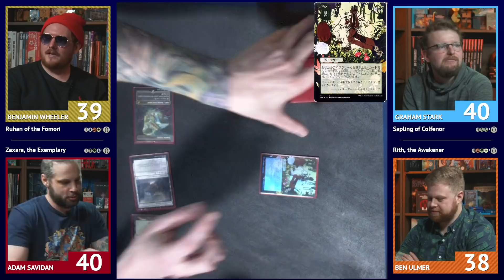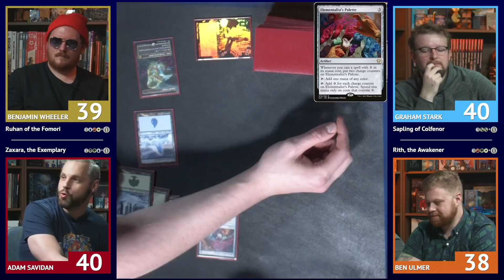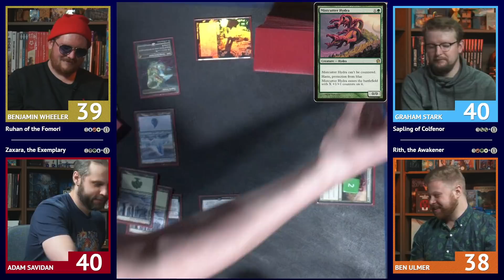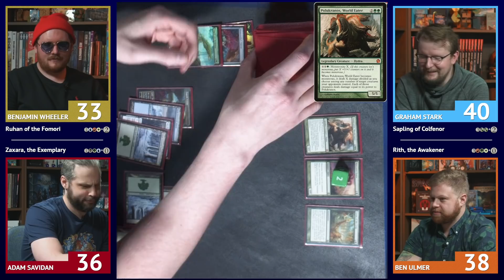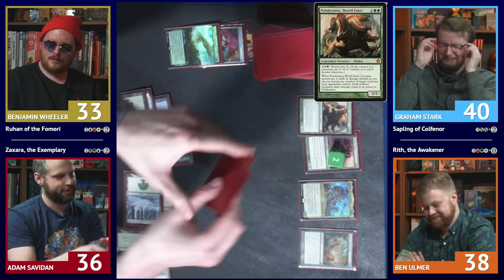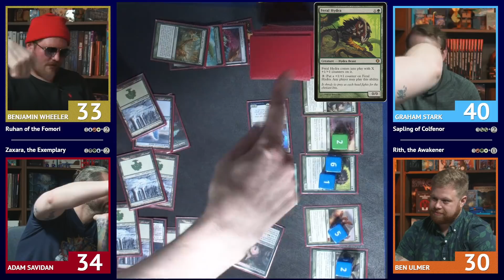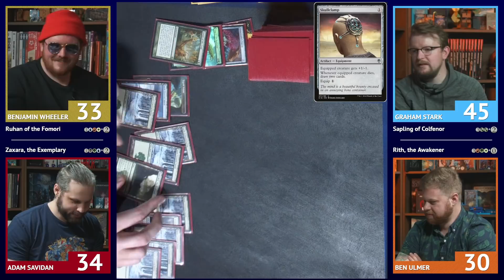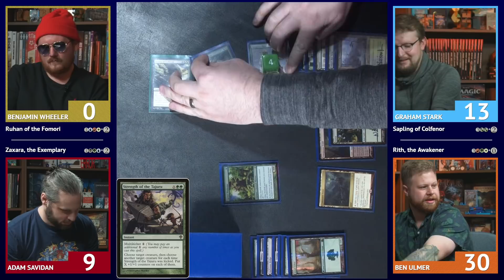Commander || Friday Night Paper Fight 2022-01-21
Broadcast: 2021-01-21